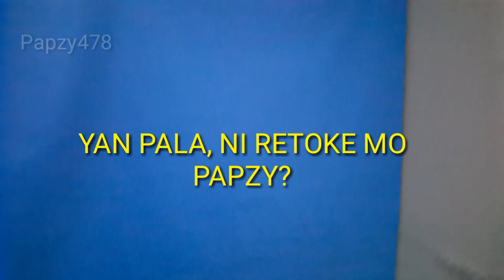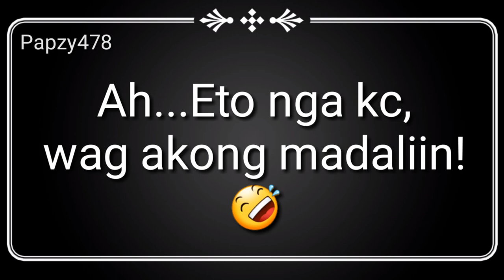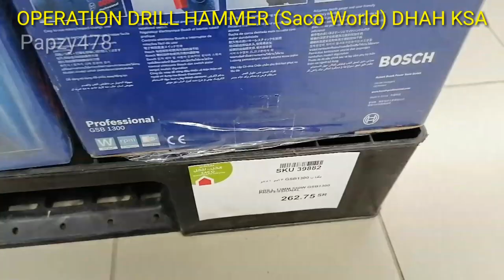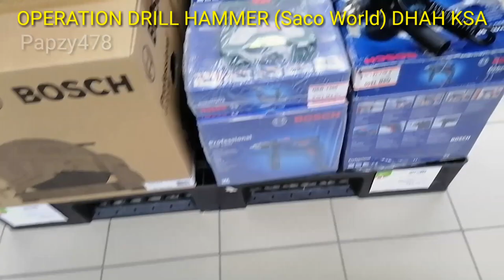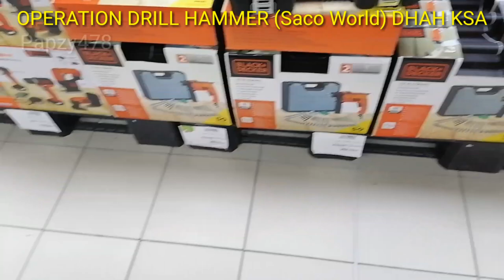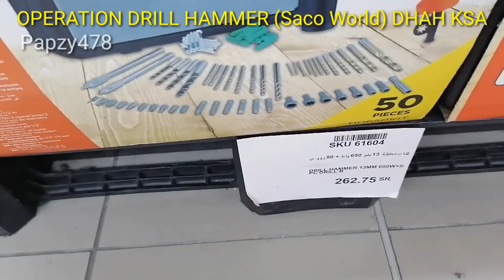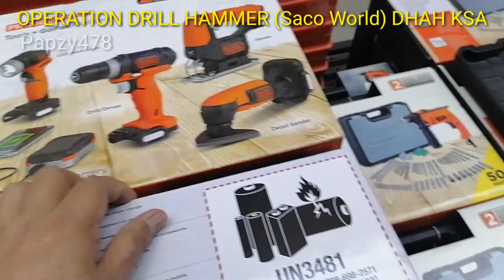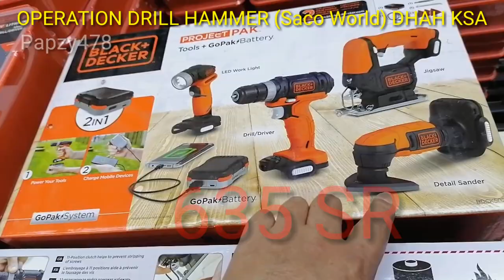POWER DRILL HAMMER I PINOY OFW YOUTUBER I PINOY OFW VLOGGER I HAPPY OFW FAMILY I PAPZY478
BLACK+DECKER  I  POWER DRILL HAMMMER I  12 VOLT DELUXE HEATED MUG